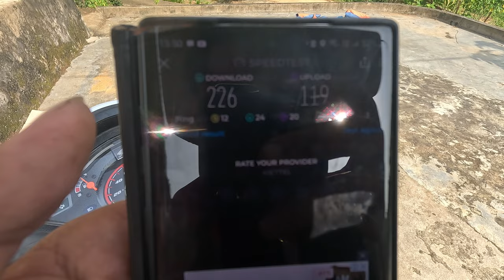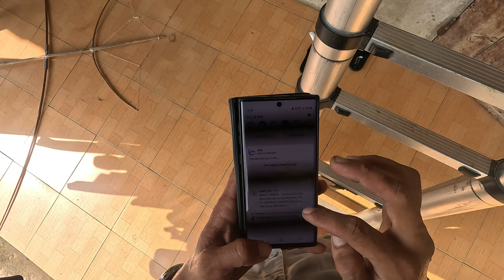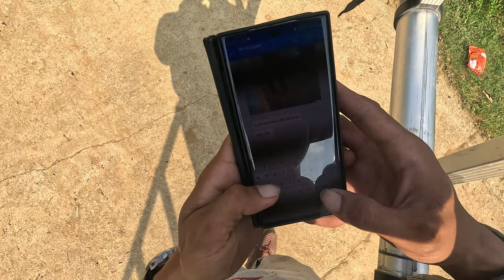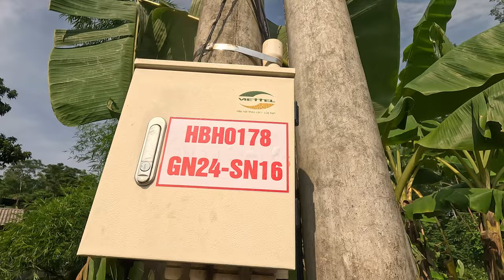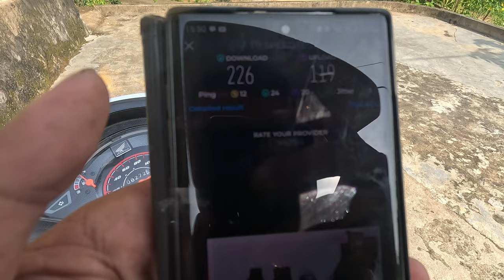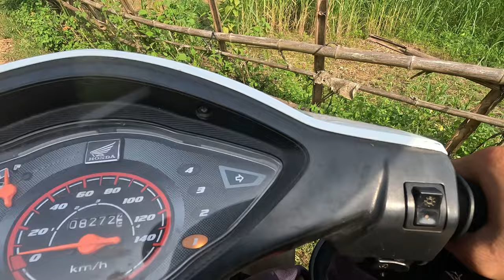Lắp đặt thuê bao internet viettel165k tốc độ quá khủng wifi vnpt,fpt,sctv,vtv cab !đổi tên wifi